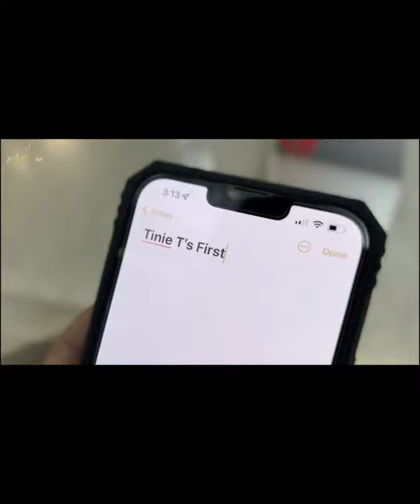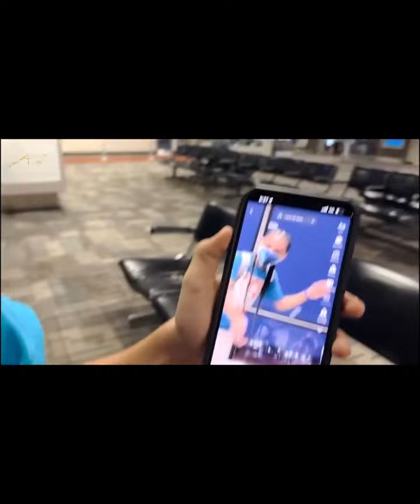My First Vlog🎥💪🏻🤪♥️ (June 23, 2022) Enjoy!! [instagram] Tinie T XOMG POP